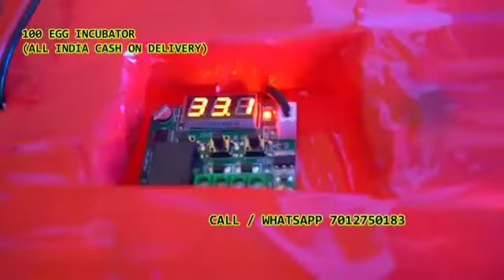100 Egg Incubator hatching machine7012750183 Ajilapur(A) Baswapur Bollaram Chinnarajamur DEVERKADRA